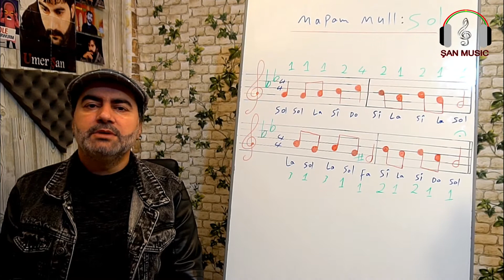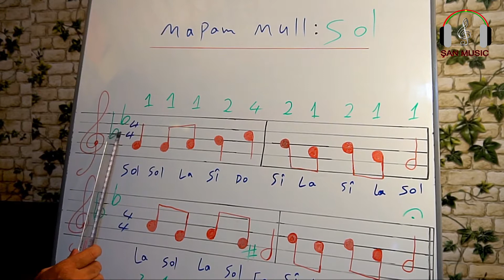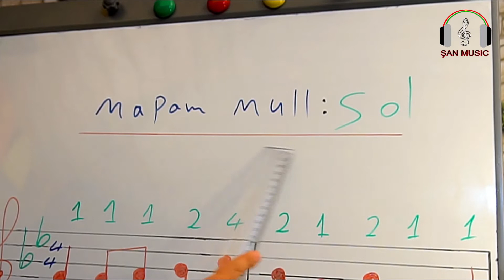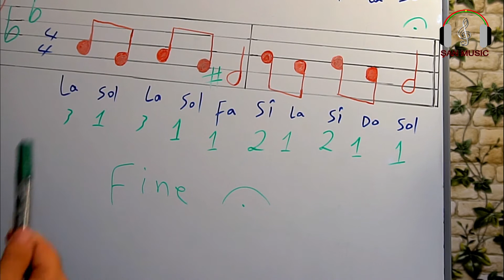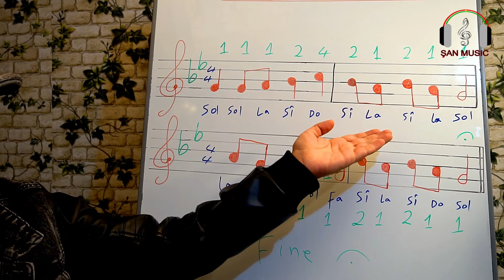Kurs Music Tanbur Xelake 36 , Meqam Mull , Omer Shan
درس  نهوند الصول , الحلقة 36 . ضمن سلسلة دروس نوطة الموسيقية تعلم على الة التنبور من الالف الى الياء للمبتدئين حتى الاحتراف .